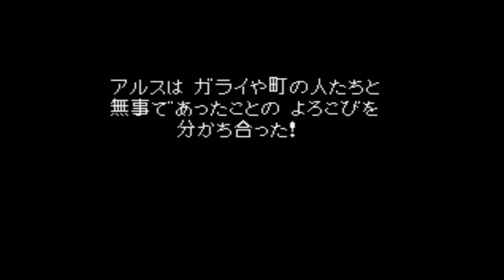ドラクエ３ #29【DQ3K.Mix】メルキド襲撃追加イベント 連戦 仲間になるモンスター kazuboのゲーム実況